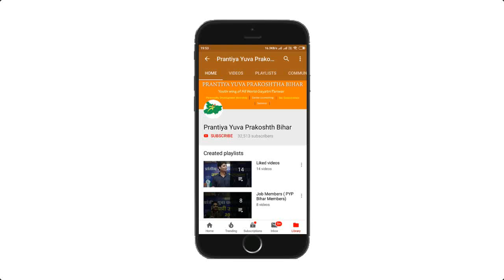Addressing weekly sunday seminar By:- Nishant ranjan (Representative of pyp Bihar)